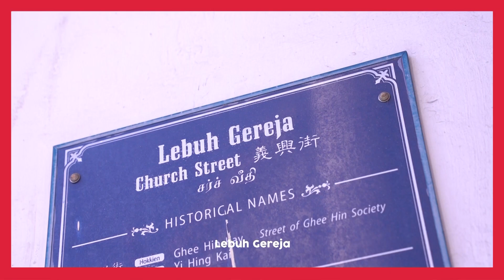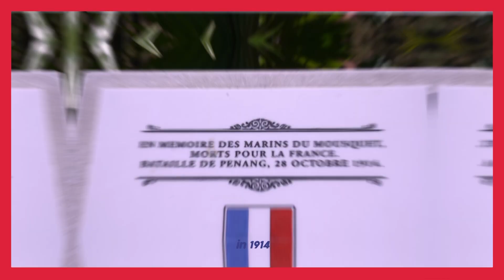French Heritage Trail in Penang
We are pleased to share with you French Heritage Trails in Penang, a heritage trail to guide visitors in their discovery of the many sites of French memory in Penang - on the island and on the mainland Seberang Perai.

This exciting new heritage trail will allow all visitors in Penang a dive into the individual stories of French people who have contributed to the collective history of Penang since the end of the 18th century. Through this journey, the French Heritage Trail also aims to offer Penangites as well as Malaysian and foreign tourists a concrete approach to the history of the city and its expatriate communities over more than two centuries.